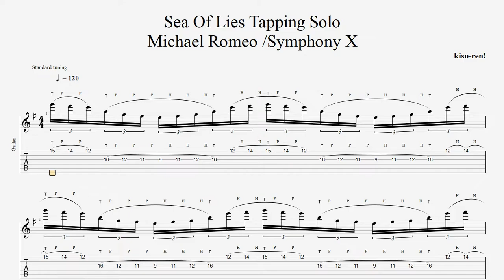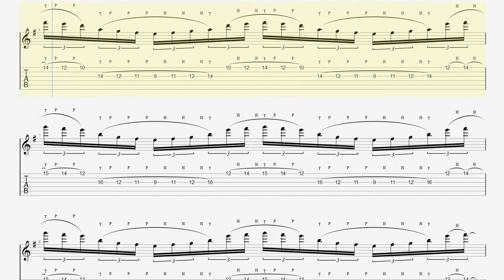ギター 激ムズタッピング【BPM120】Sea Of Lies シンフォニーX マイケルロメオ Tapping Guitar Michael Romeo 【Tapping】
■ About kiso-ren ■
Have fun!